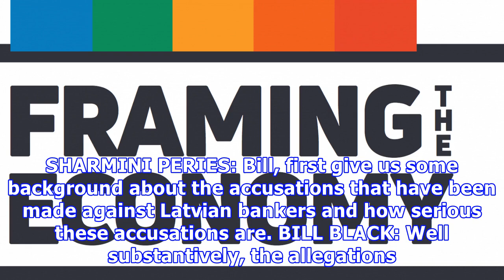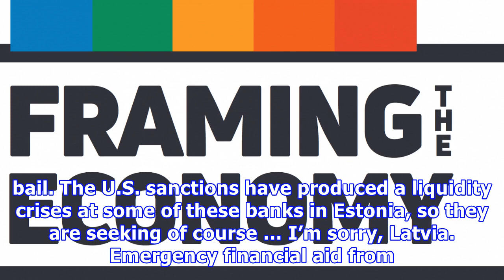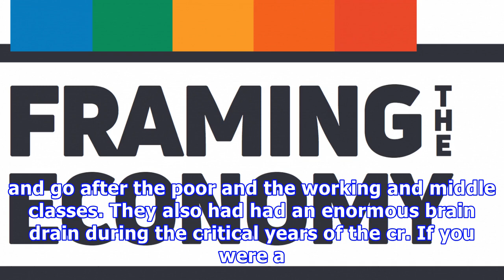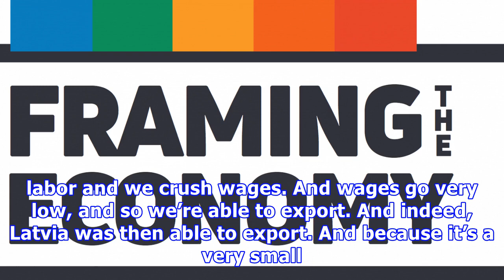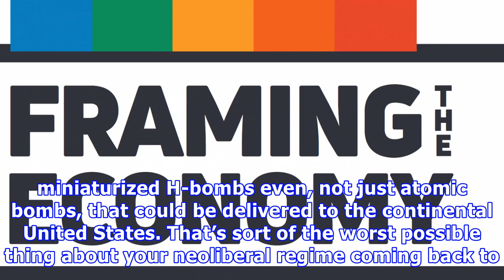Bill black: once a poster child for austerity, latvia becomes a hotbed of corruption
In this Real News Network interview, white-collar criminologist and associate professor of economics and law at the University of Missouri, Kansas City, Bill Black discusses how  Latvia has emerged as a nest of banking corruption. SHARMINI PERIES: It’s The Real News Network. I’m Sharmini Peries coming to you from Baltimore. About two years ago, the financial press was busy promoting the tiny country of Latvia as proof that austerity works. For example, in May 2016, Bloomberg ran an article with ...